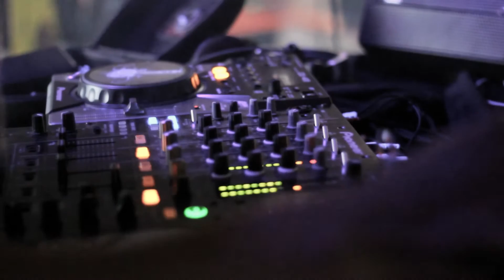Big Summer Break - OFFICAL AFTERMOVIE [HD]